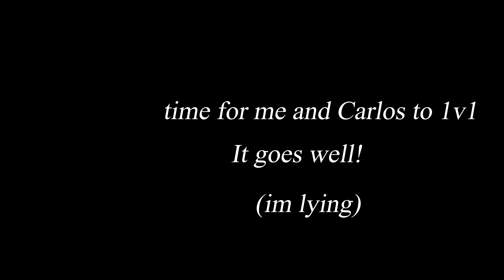Getting FRUSTRATED In Chivalry 2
i want to like chivlary 2 so much, its just so much easier to hate it then like it especially when the bots wont get OUT OF THE WAY PLEEEEASE